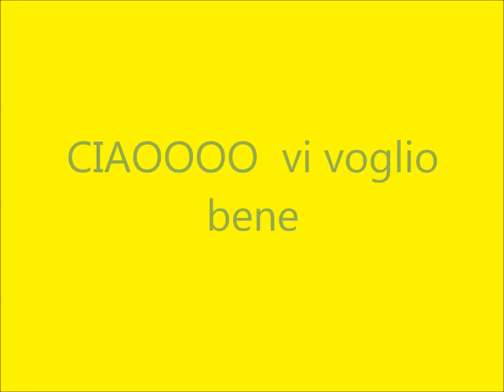PILLOLA DI OTTIMISMO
certifica il tuo account e interagisci con me, chiedimi consulenze personalizzate, segui i miei video informativi non presenti su you tube RIDI CHE TI PASSA E SE TI E' PIACIUTO ISCRIVITI AL MIO CANALE

Diverse ricerche hanno dimostrato che elevati livelli di stress e ansia causano un abbassamento delle naturali difese immunitarie del nostro organismo. Al contrario una bella risata, spontanea, di pancia, rappresenta un vero toccasana che ci aiuta a tenere lontano tensione, disagi e malattie. Ridere favorisce la circolazione e l'ossigenazione del sangue, permettendo in questo modo ai tessuti di rigenerarsi; la risata, inoltre, stimola la produzione di endorfine, sostanze chimiche che hanno un effetto benefico sul sistema cardiovascolare. Se si pensa che tutto ciò che condiziona lo stato emozionale di un individuo ha un impatto importante sul cuore, è facile comprendere quanto una semplice risata possa giovare alla nostra salute.

Fai il tuo primo passo insieme a me, Naturopata, Master Reiki, Operatrice del Femminile Sacro. Sono il Daphne Point di Altopascio faccio Biometatest di Intolleranze alimentari, mineralogramma e disbiosi intestinale attraverso l'anali del capello o della saliva.

Ogni singolo video racconta la mia esperienza personale e non intende in alcun modo sostituirsi al parere di un medico. Tutti i consigli qui forniti devono essere sottoposti al diretto giudizio di un medico. Si declina ogni responsabilità legata ad azioni individuali basate sulle informazioni fornite in questo video.